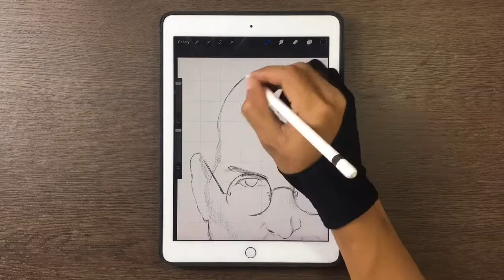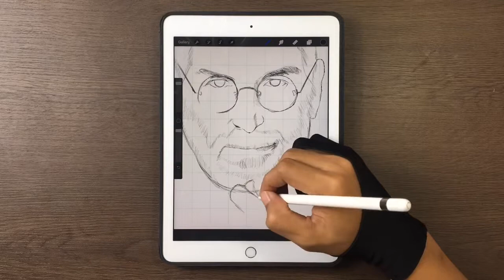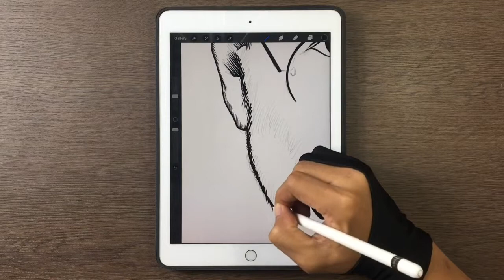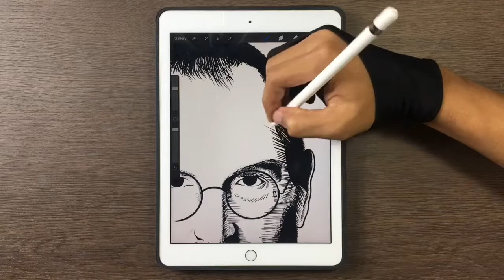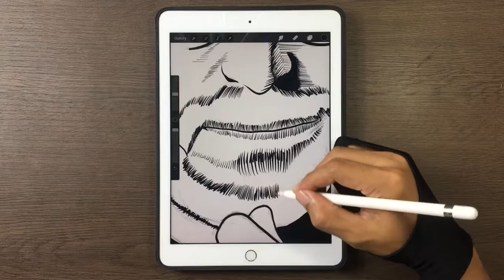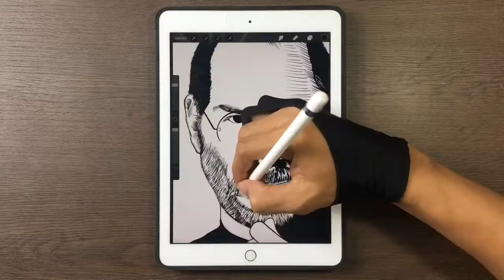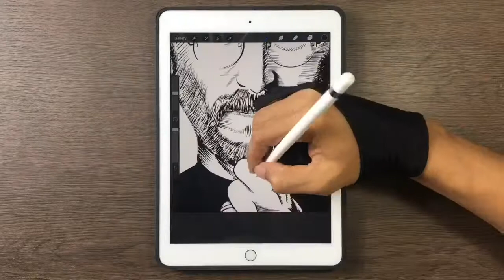Drawing Steve Jobs illustration on iPad - Procreate App (Gambar Digital wajah Steve Jobs)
Drawing digital illustration of Steve Jobs on iPad using Procreate app (vector art).

thanks for your like and subscribtion. :)

Illustrasi gambar digital wajah Steve Jobs pada ipad dengan aplikasi Procreate.

Terima kasih buat like, komentar, dan subscribenya...:)